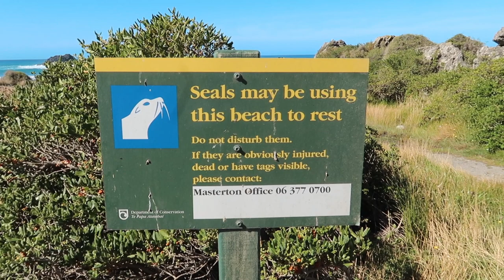Hier wurde "Der Herr der Ringe" gedreht! - #017 | Pinnacles & Cape Palliser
• Auslandsjahr, Weltreise & Work and Travel // Die Rückkehr des Königs

Hi!
Ab dem 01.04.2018 sind wir zwei für 11 Monate auf Weltreise und nehmen dich mit! Von atemberaubenden Bildern bis hin zu witzigen Challenges wird alles geboten sein!

Kameras: Canon Powershot G7x II
                  iPhone 6s
                  iPhone 7

Action Cam: Apeman 4K

Gimbal: DJI Osmo Mobile 2